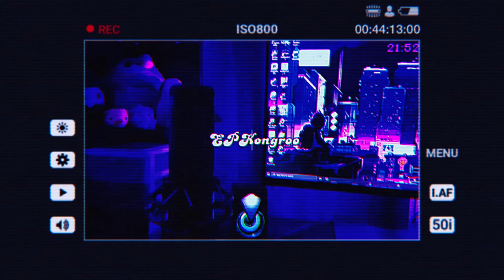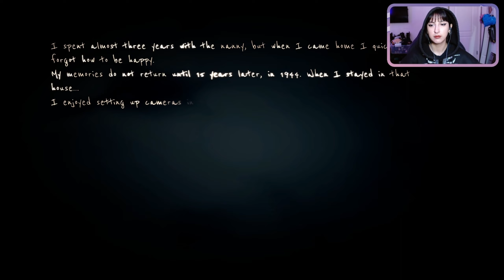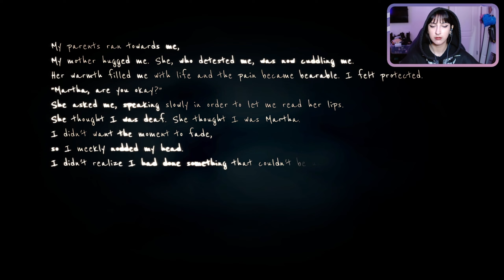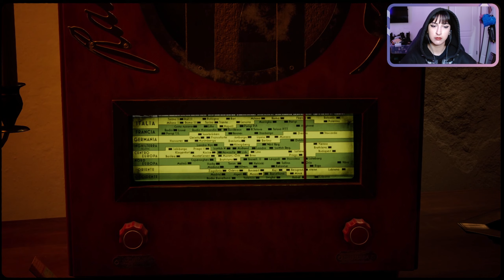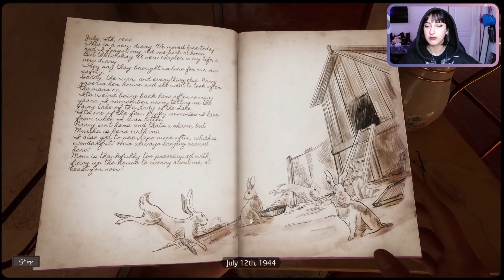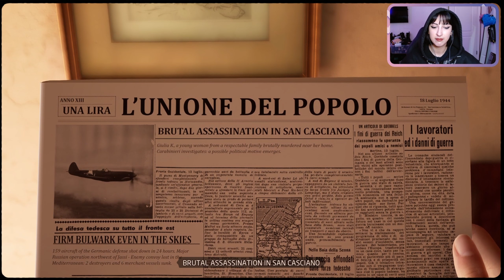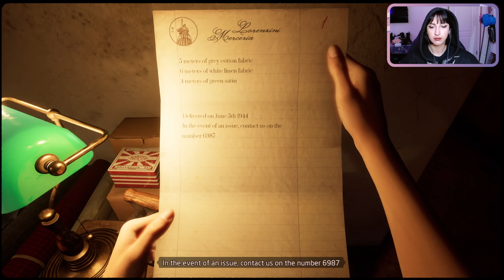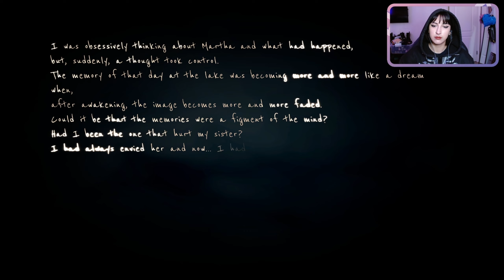The Warning On This Game Is No Joke! | Martha is Dead Playthrough | Part 1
Martha Is Dead is a dark first-person psychological thriller, set in 1944 Italy, that blurs the lines between reality, superstition and the tragedy of war. As conflict intensifies between German and Allied forces, the desecrated body of a woman is found drowned… Martha! Martha is dead, and her twin sister Giulia, the young daughter of a German soldier, must alone deal with the acute trauma of loss and the fallout from her murder. The hunt for the truth is shrouded by mysterious folklore and the extreme horror of war that draws ever closer. What will prevail?